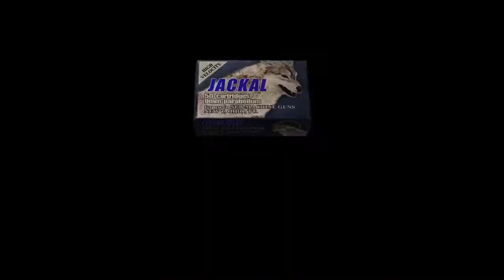AVENTURE HORRIFIQUE|RESIDENT EVIL 4 HD #4